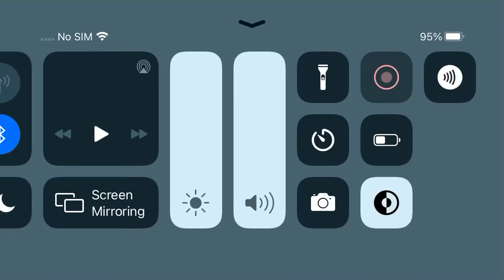How to make 100000x speed in Geometry Dash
In this video, I will be showing you how to make the 1000000x speed.